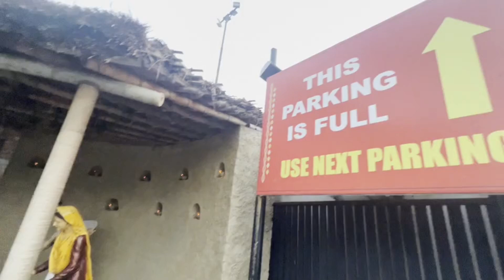Haveli Jalandhar! Rangla Punjab Tour! Famous Haveli Punjab!havelijalandhar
Yours Queris :---
rangla punjab
rangla punjab jalandhar
haveli jalandhar rangla punjab
rangla punjab haveli
haveli jalandhar
jalandhar haveli
haveli jalandhar punjab
haveli jalandhar food
haveli
haveli jalandhar entry fees
jalandhar rangla punjab haveli
haveli jalandhar video
punjab
haveli rangla punjab jalandhar
jalandhar haveli rangla punjab
rangla punjab haveli jalandhar
haveli jalandhar night show
haveli jalandhar ticket price
jalandhar
jalandhar rangla punjab
jalandhar city haveli
haveli jalandhar thali
jalandhar ki haveli
jalandhar di haveli
haveli dhaba jalandhar
jalandhar
haveli heritage jalandhar
haveli jalandhar vlog
jalandhar haveli food
haveli jalandhar video
jalandhar haveli dance